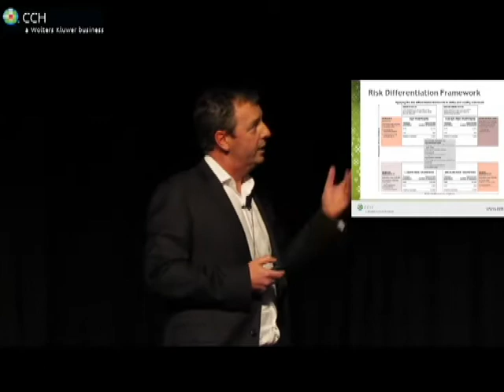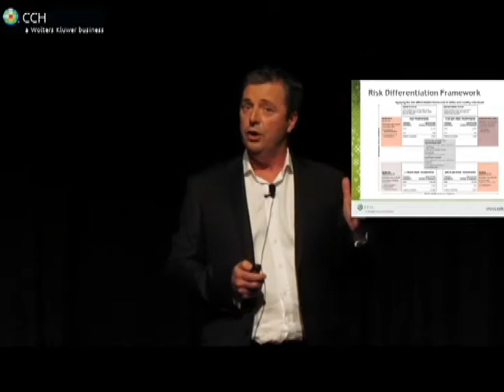CEO Wolters Kluwer Asia Pacific Russell Evans presents the CCH iFirm vision at ATSA 2012 - part 3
If you are not in Quadrant 1 - not a lot of fun: CEO Wolters Kluwer Asia Pacific Russell Evans presents the CCH iFirm vision

CCH, a Wolters Kluwer business, presented several talks at ATSA 2012, or Accountants Technology Showcase Australia 2012, in the Sydney Convention & Exhibition Centre, Darling Harbour. CEO of Wolters Kluwer Asia Pacific, Mr Russell Evans, presented: 'SMEs see their Accountant as their 'virtual CFO', and their knowledge partner'. This is a video of that presentation. For more on CCH iFirm, please visit: cchifirm.com.au